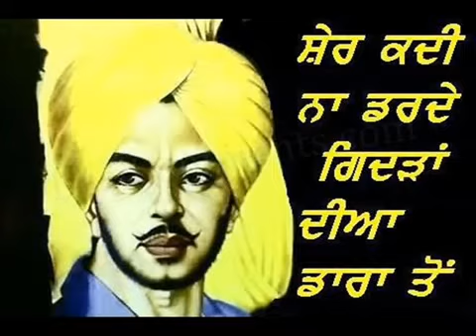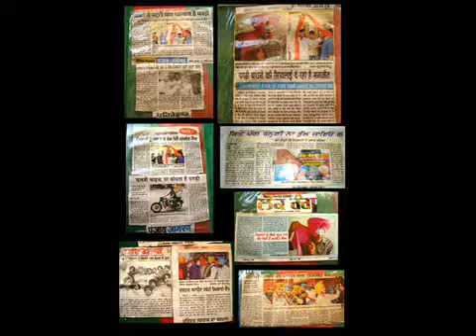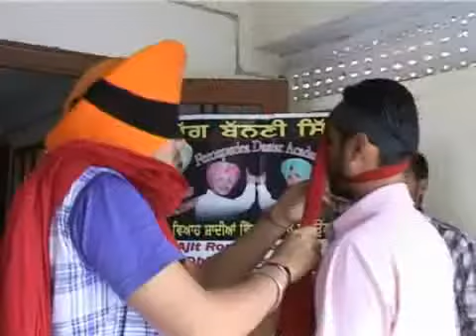Bullet Stunt In Punjab Turban Tying On Bike Turban Coach Ferozpuria (Bathinda)94635-95040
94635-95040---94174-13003 ਇਥੇ ਹਰ ਤਰਾ ਦੀਆ ਪੱਗਾ ਬੰਨੀਆ ਤੇ ਸਿਖਾਈਆ ਜਾਦੀਆ ਹਨ | ਨੋਟ ; - ਇਥੇ ਵਿਆਹ ਸ਼ਾਦੀਆ 'ਚ ਦੁਲਹੇ ਦੀ ਪੱਗ ਬੰਨਵਾਉਣ ਲਈ ਸੰਪਰਕ ਕਰੋ | INCREDIBLE TURBAN BY GABRU Old Punjabi Sad Songs 2011 Nirmal sidhu new song, Gal Meri Sun Ja- song-2011((HD).mp4 new nirmal sidhu 2011 Gussa Ni Kari Da - Kabir cheere wala sartaaj (new album) sartaaj new song dastar cheere walas artaj ੋਹਣੇਓ. inderjit nikku tying turban nikku tied this turban on the head of a guy at 6th international turban competition nikku interview at CHANNEL GAGZ studio RAVINDER TYING HIS PUNJABI PAAG VAISAKHI SIKH PRADE IN NEW YORK (MANHATTAN) PUNJABI Tying Turban with Clozed Eyes on Another Head. SADI PAG NAL WAKHRI PCHAN JAGG TE, KITA PAGG NE HAI UCHA SADA MAAN JAG TE AVSEQ02 Bathinda)ManjeetsinghferozpuriatyingturbanwithclozedeyesonanorthpaggbananinajaiopulallnewsvideoRajansongpunjabiogorainkhallssardasidasyjattgarawaldiljitnikkuBirKhalsa 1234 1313 Bathindamisspojjaamnidergill lakklak28kurikudida47weightlukdiljitThelionofpunjabfirstteasertrailortrailerlookintrointerviewactionfilmfilmspunjabidijitdiljeetdosanjlukkeight2011movieDiljit Singh dosanjhgudduDhanoaViews2010trackfullhdhqofficialorignalpromoThe lion of punjablion of punjabteaser trailerlakk 28 kuri daofficial trailertrailershollywood actorpunjabi songsnew punjabi songspunjabi songdiljit new songpromotionalsongpromotion Lakk 28 kudi da 47 weight kuri da - New Song 2011 Singer-Diljit Singh Dosanj Music-Honey SIngh ALbum - Promotional Track for the movie The Lion Of Punjab yaar anmullemp3 downloadfree songpunjabi musicdesi hitsharry mannspine musicpanjabi dholfree searchnotorious jattpak funjabisong lyrics Brand New Punjabi Song Heartbeat - Geeta zaildar Inderjit Nikku Pagg Video Bhangra Videos Amar Punjabi pagg (3.19M)punjabi move punjabi bhangra punjabi dance punjabi funny video punjabi stunt punjabi new album 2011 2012
Satinder Sartaaj at MCM Girls College Sector 36-Chandigarh (Cheerey Wala Sartaaj) [HQ] satinder sartaj new songs.wmv satinder sartaj latest song MOTIYA by jundi crew brampton Satinder Sartaaj at kapurthala on 2 feb. 2011 SATINDER SARTAJ (RINKU) WITH HIS FRIENDS Satinder Sartaj Sai Full song

SAADIA PAGGA SADDA MANN GAYA NA KADE APANI jaggo by goldy live Gurdas Maan Jogiya cheere wala sartaj debi new album mehrbani salman khan gal tere matlab di -brand new Song from Gurdas maan's new album Jogia 2011 How to tie Sohni Dastar Sapp Koddiyan Wala - Jagpal Sandhu
Category:

Music
cheere wala sartaaj (new album) Balli Kalsi ft Nirmal Sidhu Gal Meri Sun Ja **Official Video** Satinder Sartaj Dil Sab De Vakhre (KaaliDunali) Dr. Sartaaj Latest Album Song Cheere... satinder sartaj latest song Sai Full Gussa Na Kari Nachhatar Gill Best Punjabi laddi bath new theke utte daaru